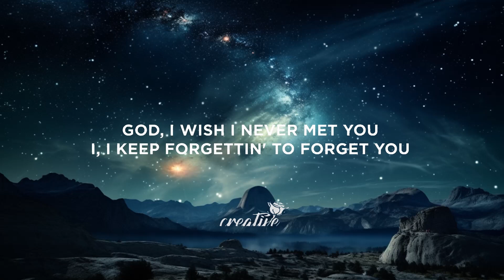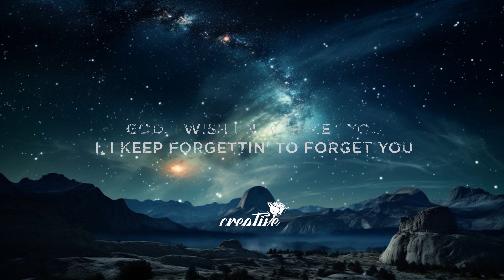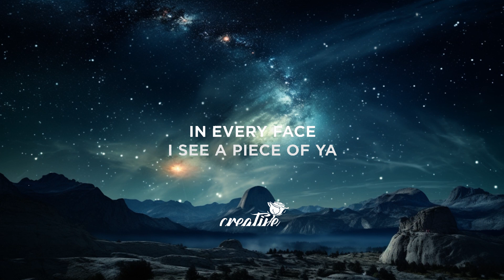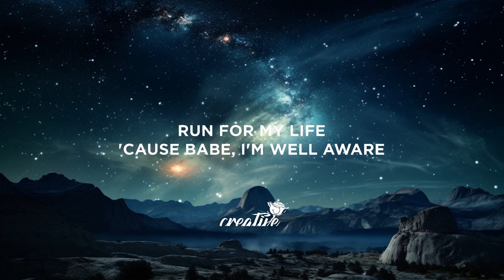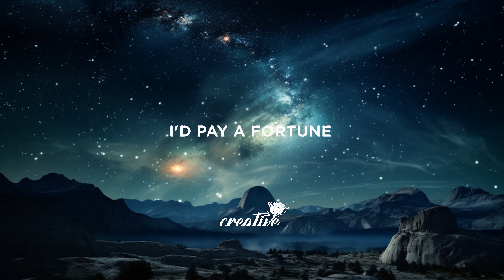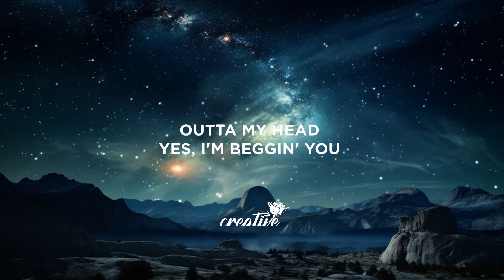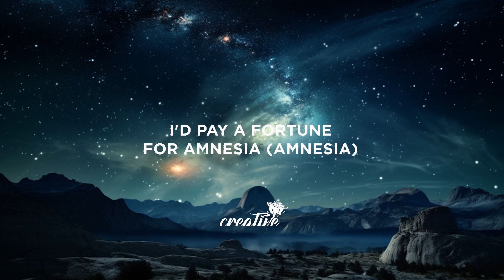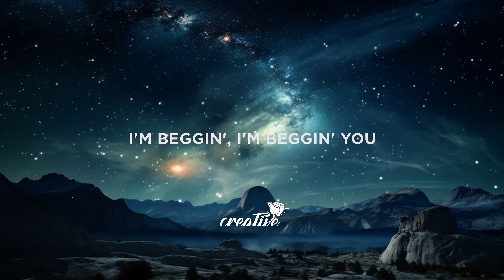FAST BOY & Topic - Forget You (Lyrics) | 30 Mins. Top Vibe music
Lyrics:

[Intro: FAST BOY]
God, I wish I never met you
I, I keep forgettin' to forget you (Mm)

[Verse 1: FAST BOY]
I'm drivin' down the coast of Delaware
I had to leave before I fall off the tightrope
Run for my life 'cause, babe, I'm well aware
Need to get out of here right now

[Pre-Chorus: FAST BOY]
Outta my head
Yes, I'm beggin' you
I'm beggin', I'm beggin' you
I'm drivin' so fast
But my heart won't move
Whatever, whatever I do

[Chorus: FAST BOY]
I, I keep forgettin' to forget you
And from the start, I shoulda known you're bad news

[Verse 2: FAST BOY]
I'd pay a fortune for amnesia (Amnesia)
And here I'm tryin' not to jump off the deep end
In every face, I see a piece of ya
And, yeah, I dream of my freedom

[Pre-Chorus: FAST BOY]
Outta my head

[Chorus: FAST BOY]
I, I keep forgettin' to forget you (Oh)
And from the start, I shoulda known you're bad news (Forgettin' to forget you)

[Post-Chorus: FAST BOY]
(God, I)

[Outro: FAST BOY]
Forget you